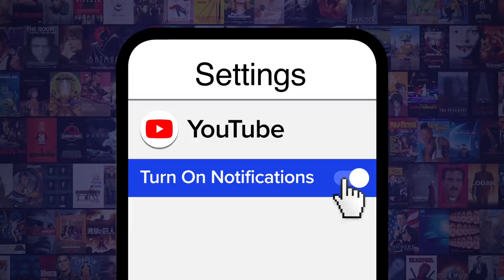Top 10 Messed Up Weapons in Video Games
Check out 8 Bad Decisions You Made in Video Games Just to See What Would Happen over on MojoPlays!

Get a hold of these, and you’re going to find a lot of blood on your hands! For this list, we’re looking at power-ups and weapons in video games that helped us dispatch our enemies in the most screwed-up fashion. Our countdown includes the Groovitron “Ratchet & Clank” series (2002-), Golden Hammer “Super Smash Bros.” series (1999-), Dubstep Gun “Saints Row IV” (2013), Spiny Shell [aka Blue Shell] “Mario Kart” series (1992-) and more! Which of these messed up weapons and power-ups is YOUR favorite?